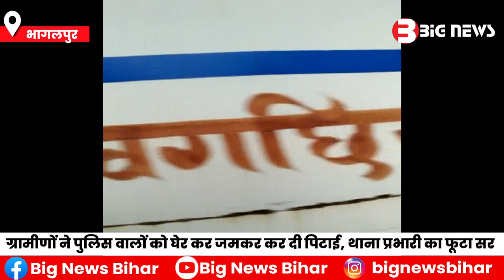Bhagalpur News - ग्रामीणों ने पुलिस वालों को घेर कर जमकर कर दी पिटाई, थाना प्रभारी का फूटा सर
ग्रामीणों ने पुलिस वालों को घेर कर जमकर कर दी पिटाई, थाना प्रभारी का फूटा सर | ग्रामिणों का कहना है की नवगछिया के रंगरा थाना क्षेत्र के साधोपुर गांव में हत्याकांड के अभियुक्त वरुण कुमार को पकड़ने गई पुलिस कोई जब अपराधी वरुण नहीं मिला तब उसके भतीजे 14 वर्षीय राजीव से रंगरा थाना प्रभारी महताब आलम ने वरुण के बारे में पूछा जिस पर युवक ने अपने चाचा का पता नहीं मालूम होने की बात कही जिस पर थाना प्रभारी के द्वारा गोली चला दी गई जिसमें 14 वर्षीय युवक के पैर में गोली लगी,जिसके बाद ग्रामीण आक्रोशित हो गए